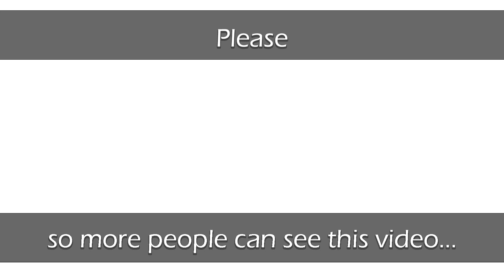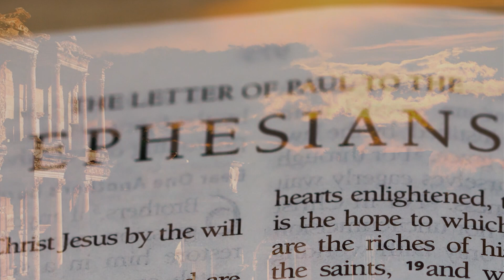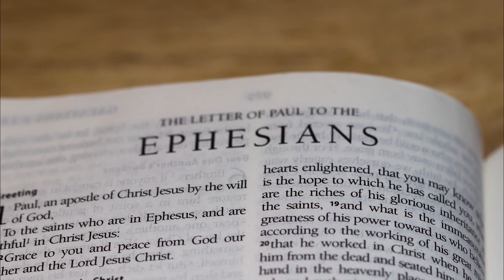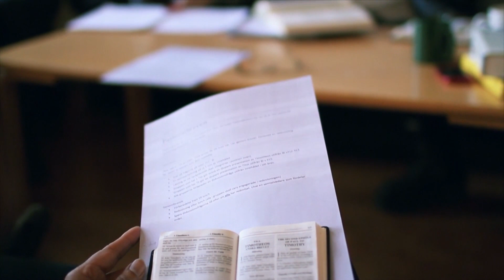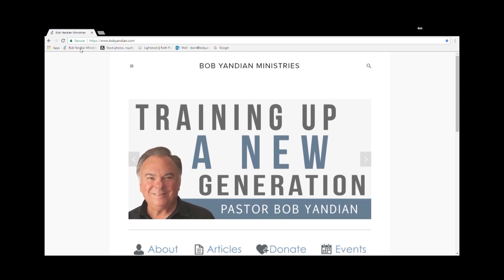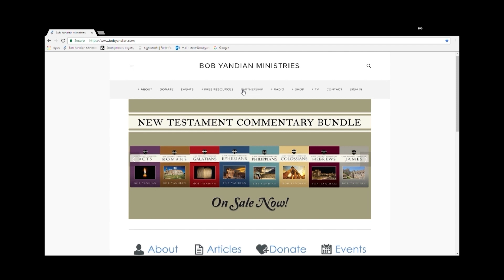Members Together - 1 - Student of the Word 1134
Part 1 – Join Pastor Bob Yandian for this two-part series on the uniqueness and purpose of the Body of Christ, His Church. God does not see us as Baptists, Methodists, or Pentecostals, but as Christ’s One Body. If you are born again, you are a member of the Body of Christ, One with the Father, Jesus Christ, and all other believers.